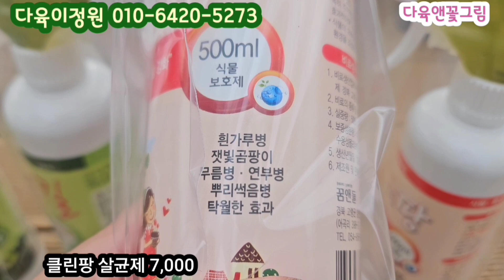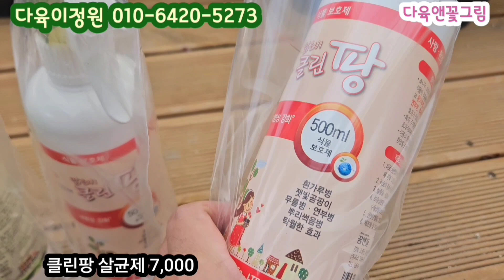다육이정원(2) 계절이 너무 좋네요. 입고된 예쁜 다육이 군생들 가격이 좋아 더욱 행복한 러블리로즈 특가 레몬로즈 수연 샤포테